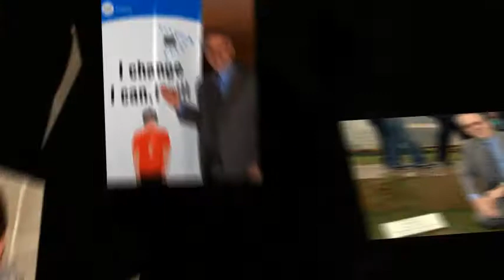India 2010/11 Chazen Study Tour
Columbia Business School takes on Delhi, Agra, Jaipur, and Mumbai.